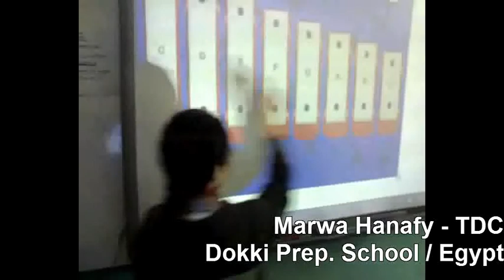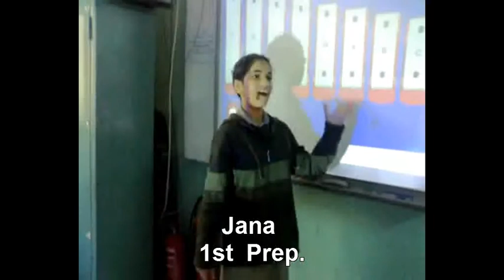Egyptian students playing music using Smart Board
Egyptian students in a public school enjoy playing music using Smart Board